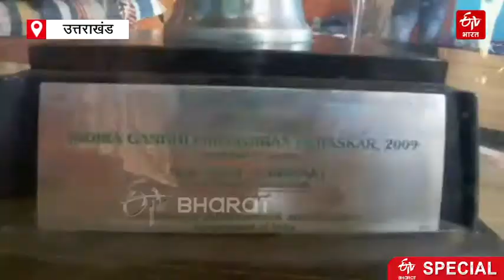Social activist vijay jardhari save more then 350 seed through beej bachao andolan in tehri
टिहरी गढ़वाल में जड़धार गांव निवासी व समाज सेवी विजय जड़धारी बीते कई दशकों से बीच बचाओ आंदोलन चला रहे हैं. इसके साथ ही उन्होंने पहाड़ों पर फसल उगाने की तकनीतिक बारहनाजा विकसित की है. जिसका अर्थ 'बारह अनाज' से है. जिनके सेवन से हमारा इम्यूनिटी सिस्टम मजबूत होता है.